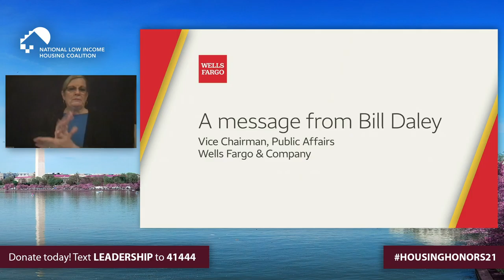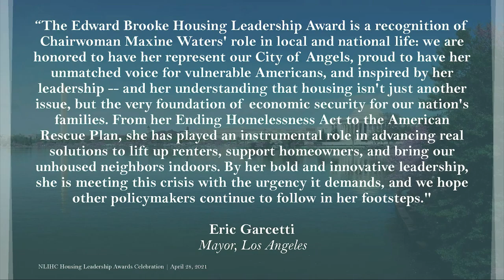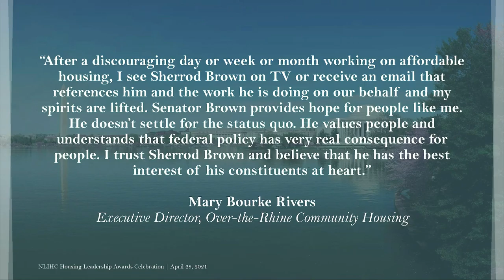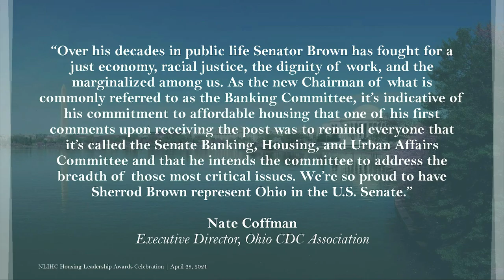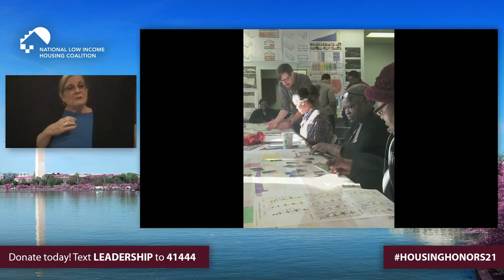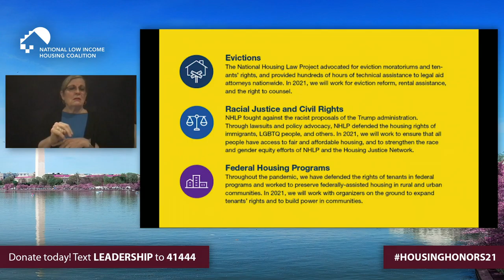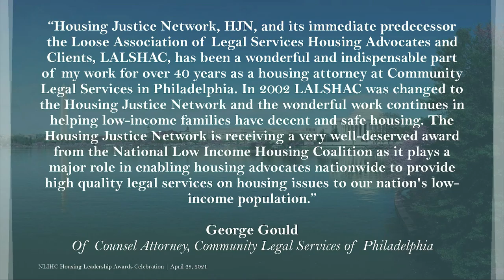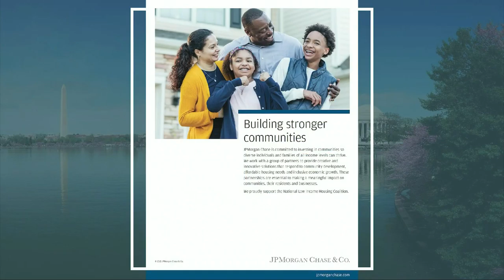2021 Housing Leadership Awards Celebration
Join NLIHC in celebrating the 2021 Housing Leadership Awards honorees: Representative Maxine Waters (D-CA), chair of the House Financial Services Committee; Senator Sherrod Brown (D-OH), the new chair of the Senate Banking, Housing, and Urban Affairs committee; Joy Johnson, long-time resident leader of the Charlottesville Public Housing Association of Residents (PHAR) and former NLIHC board member; and the Housing Justice Network, a project of the National Housing Law Project.